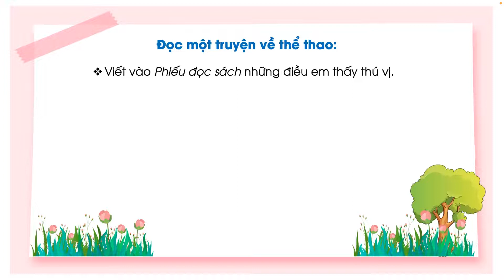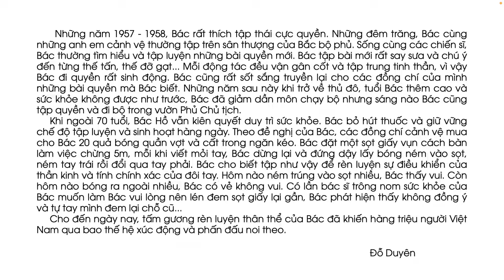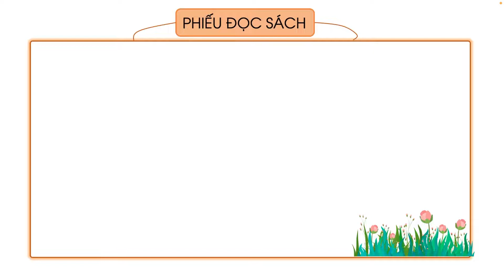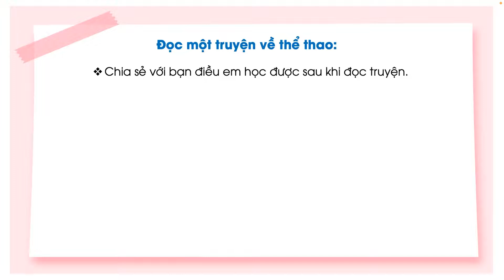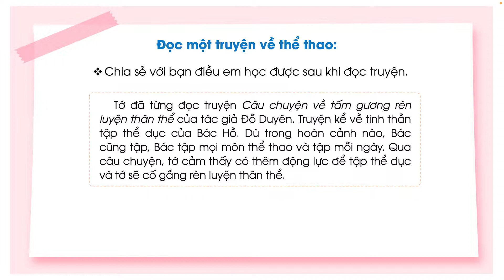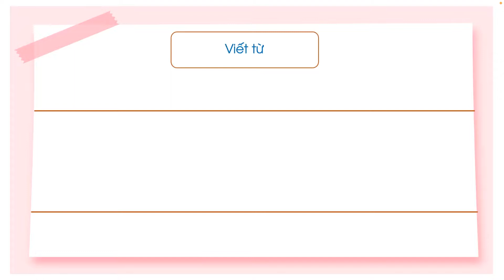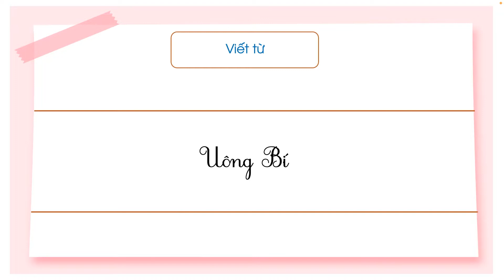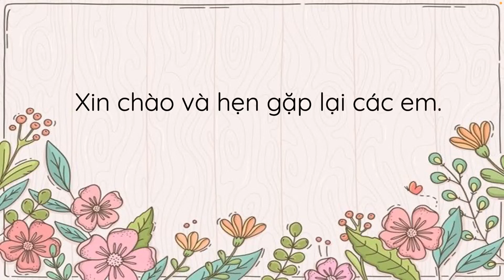Cuộc chạy đua trong rừng (Đọc mở rộng - Viết) - Tiếng Việt 3 (Chân trời sáng tạo) [OLM.VN]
olm Chantroisangtao TiengVietlop3 Cuocchayduatrongrung(Docmorong-Viet)
Bài giảng giúp học sinh:
- Đọc một truyện về thể thao (Viết vào phiếu đọc sách và chia sẻ với bạn điều em học được sau khi đọc truyện).
- Viết (Ôn chữ hoa, luyện viết từ, luyện viết câu).